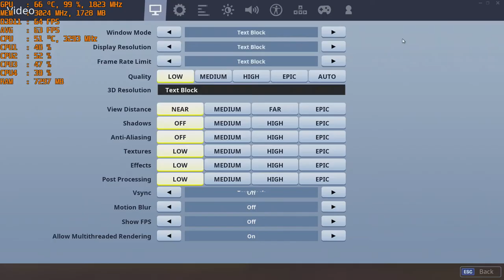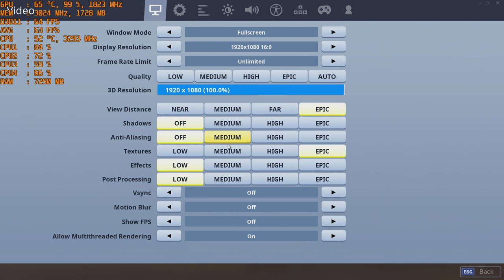Fortnite (S1) Chapter 2 - with the Nvidia GT 1030 at 1080p & The Intel I5 2400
CPU: I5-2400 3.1ghz base  - 3.4ghz turbo
GPU: MSI GT 1030 2gb GDDR5 OC
Ram: 12gb 1600mhz ddr3 (running at 1333mhz).